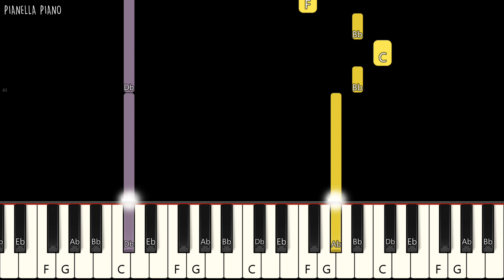Avicii - SOS | SLOW EASY Piano Tutorial by Pianella Piano